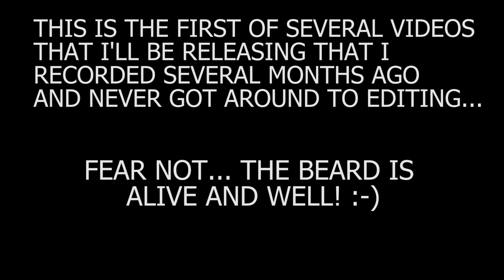Blend Your Own Whisky - Whisky Stuff 6